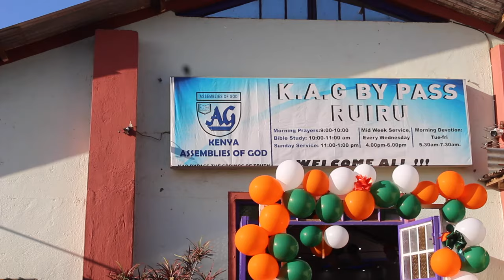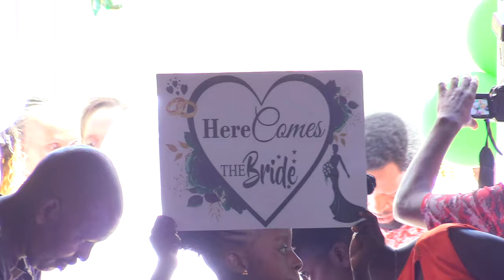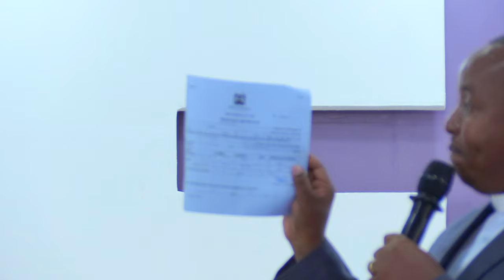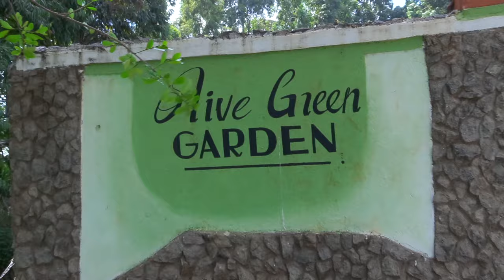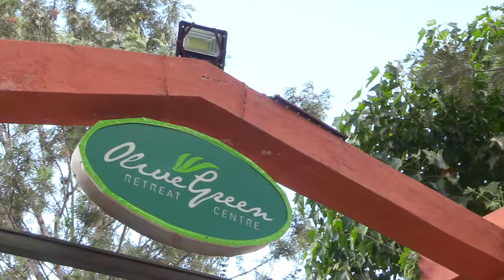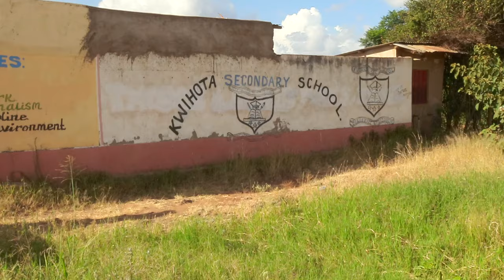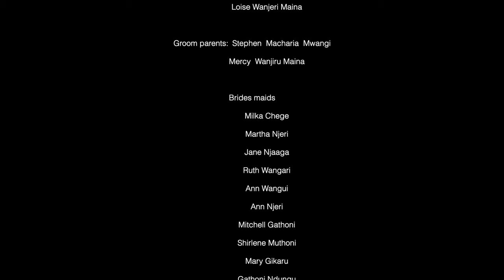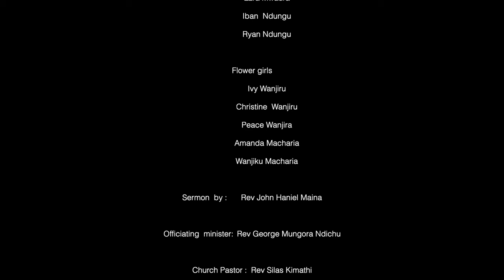Margaret Weds John